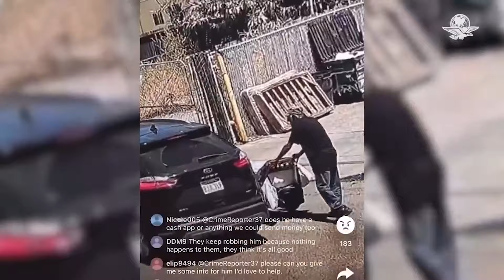A punta de pistola asaltan a pareja de adultos mayores en Tijuana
A golpes y a punta de pistola, dos hombres asaltaron a una pareja de adultos mayores luego de que acudieron a una sucursal bancaria